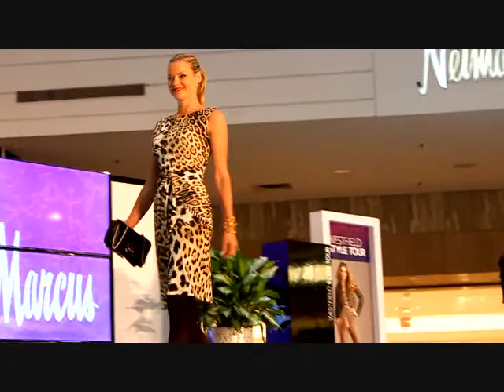FNO at Neiman Marcus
Neiman Marcus at the Garden State Plaza has their FNO and the Buzz Girls are all over it!

How to use the images and film material
Queen Buzz Productions/QBP will protect its own rights and the rights of the photographer/director from any kind of infringement or misuse. It is therefore of the utmost importance that you handle images and/or film material with the greatest care and follow our conditions of use.
• When using QBP's images and/or film material it must be made clear that it is an QBP image or an QB production.
• Where photographers' or directors' names are given, these should always be credited.
• Media are never allowed to manipulate, alter or edit QBP's images in any way.
• Media are never allowed to manipulate or alter QBP's moving image material in any way.
• The use of images from QBP as covers is not permitted.